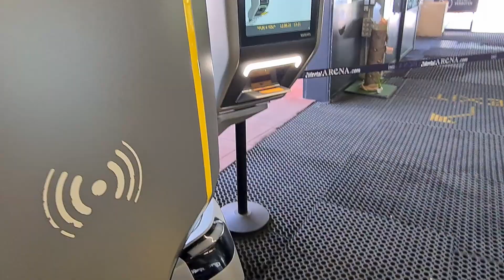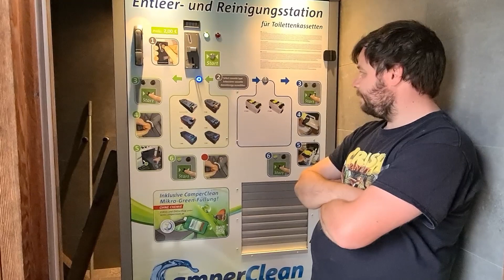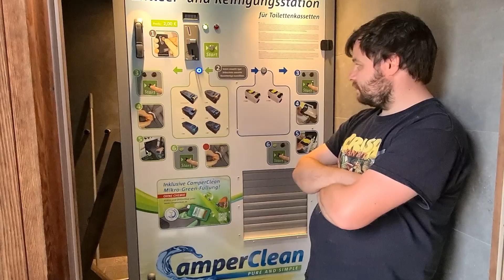Lina im Zillertal und bei den Kremmler Wasserfällen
Endlich erreicht Lina das Nachbarland Österreich. Der erste Halt ist das Zillertal. Dort darf Lina auf der Rosenalm spielen und auch das eine oder andere Eis genießen.
Auf dem Weg zum nächsten Ziel besucht Lina noch die Krimmler Wasserfälle. Erstaunlich wie viel Wasser die Wand herunterkommt.
Wir sind Linas Eltern Manuela und Thomas. Wir fahren mit einem Wohnmobil durch Europa für über 2 Monate. Dieser VLOG soll euch zeigen, wir Lina die Reise im Wohnmobil meistert.